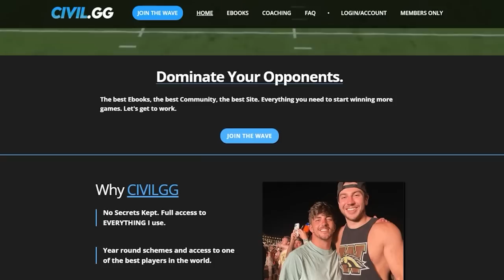How Dcroft's Unique Offense Beat The #5 Ranked Pro